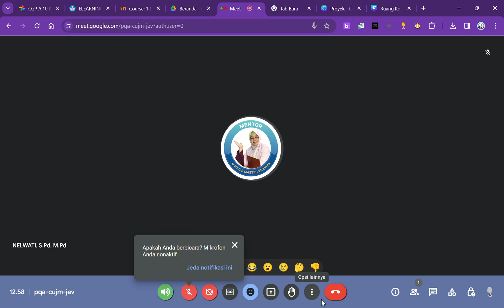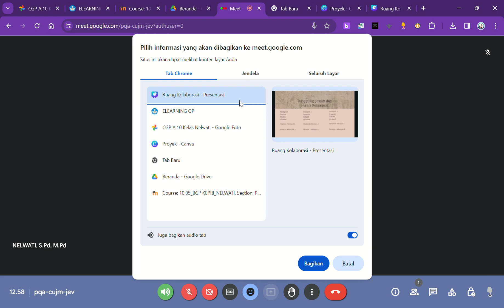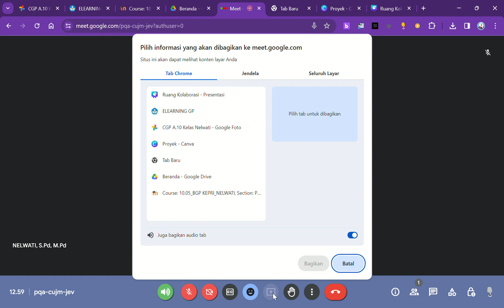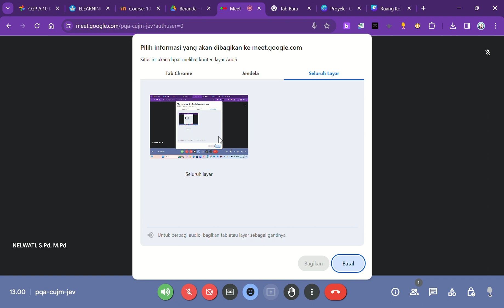Cara Share screen di gmeet